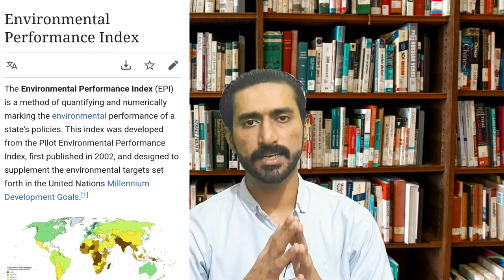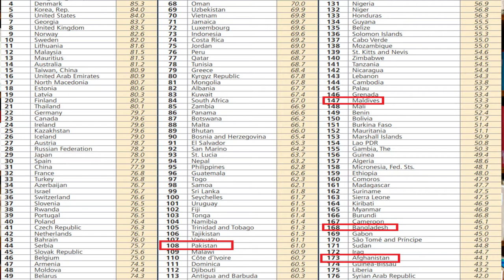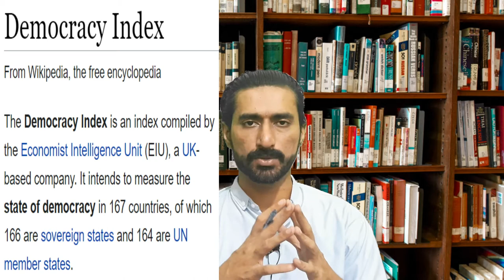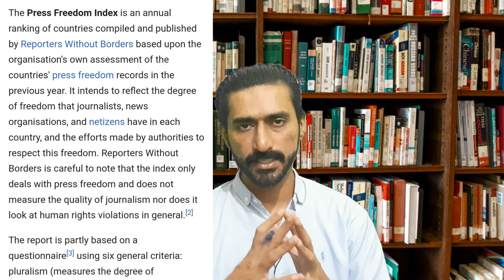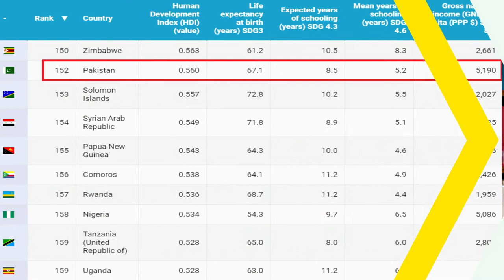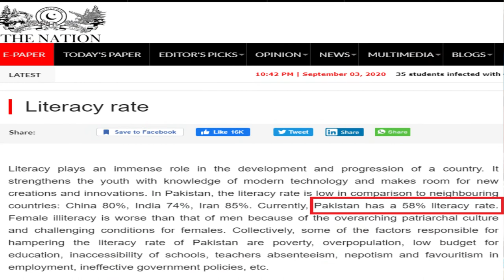Pakistan vs South Asia...A realistic analysis...A comparison...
Hi guys, in this latest video of factual perspective, I have compared Pakistan with the rest of South Asian countries i.e. Afghanistan, India, Bangladesh, Nepal, Bhutan, Maldives, and Srilanka. The comparison is done regarding business ease, environmental performance, democracy status, literacy, peace prevalence, hunger, human development, passport power, happiness, and press freedom index...This is a realistic analysis that is based on factual comparison...

Chapters;
00:00 INTRODUCTION
00:26 WHAT CONSTITUTES SOUTH ASIA
01:12 WORLD HAPPINESS REPORT
02:14 ENVIRONMENTAL PERFORMANCE INDEX
03:04 EASE OF DOING BUSINESS
04:11 GLOBAL HUNGER INDEX
05:04 GLOBAL DEMOCRACY INDEX
06:13 GLOBAL PEACE INDEX
07:15 PRESS FREEDOM INDEX
08:10 HUMAN DEVELOPMENT INDEX
09:00 PASSPORT RANKING
09:52 LITERACY RATE